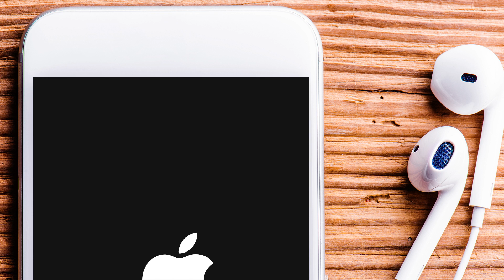Super Beard Show | Ep. #6 | Wet and Mild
Editor: Alex Faciane